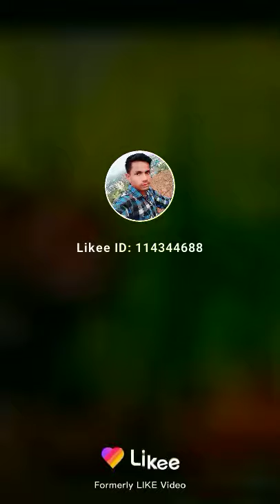Animal cartoon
animal action